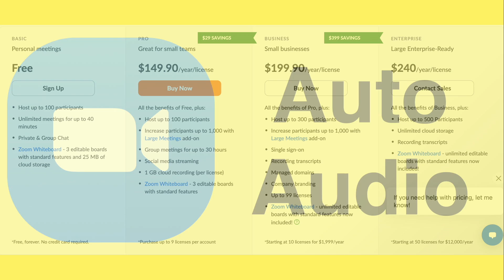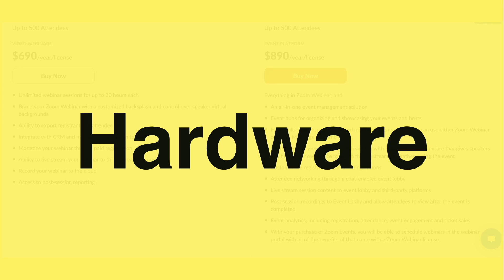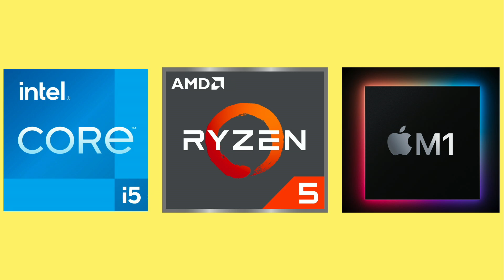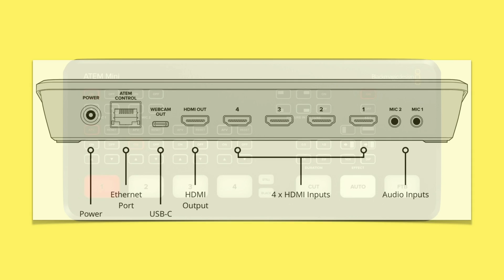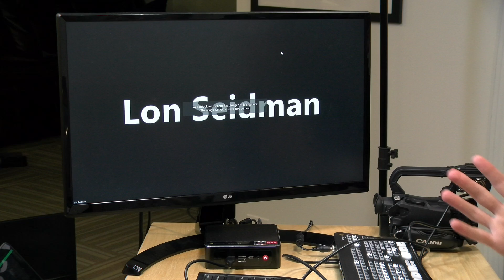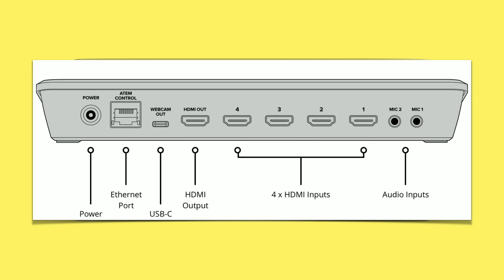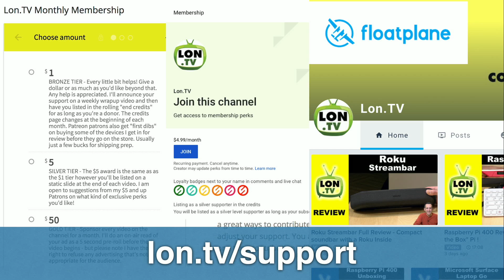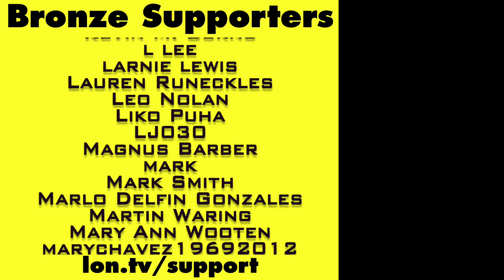What to Get When Your Boss Asks for a Livestream How To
VIDEO INDEX:
00:00 - Intro
01:19 - Who's the Audience?
01:51 - Why Zoom vs. YouTube, Facebook, Teams, Meet, etc
04:32 - Zoom Pricing and Webinar Option
07:00 - Webcam Recommendations
07:30 - Camcorders for Hybrid Meetings
09:45 - Audio / Microphone Options
12:14 - Computers Needed On Site
15:00 - ATEM Mini
16:18 - ATEM Set Up Process
18:55 - Recording
21:05 - Beyond the basics?
22:24 - Supporter Thank yous
22:58 - Supporting the Channel
23:12 - Connecting with the channel